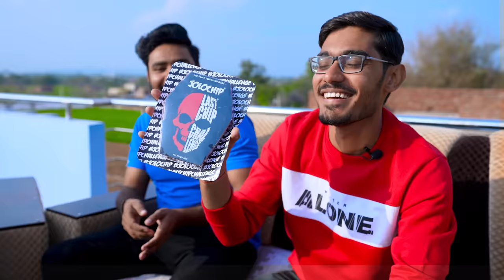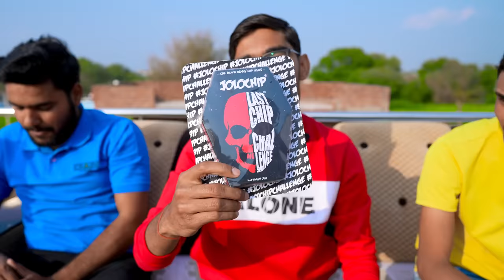Gulab Jamun JOLOCHIP CHALLENGE | Winner gets ₹50,000🤑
Hello Guys, is video me humne Gulabjamun eating challenge kiya hai.